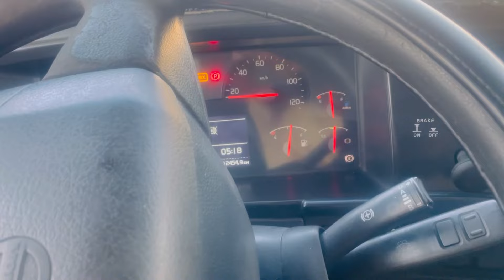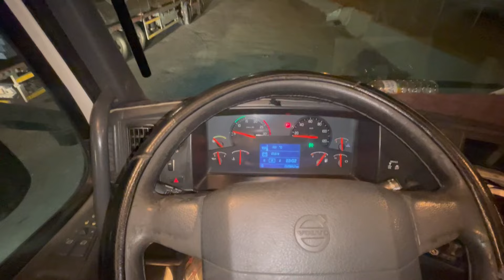Jeddah Ma off Loding || Velog : 96 || جدہ میں گاڑی خالی پھر مدینہ کا لوڈ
Jeddah Ma off load Phir Madina ka load